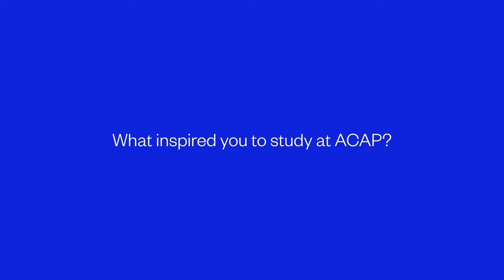Get to know our ACAP Melbourne graduates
Hear from our recent Melbourne graduates as they tell us:
- What they enjoyed most about their ACAP journey
- How they see themselves making a difference in the world
- What inspired them to study at ACAP